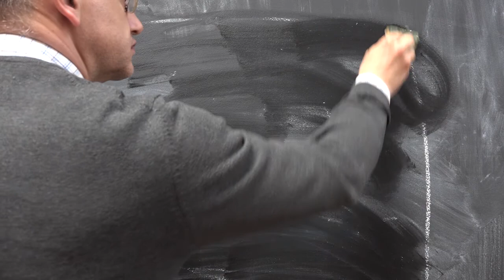Wet sponge cleaning a blackboard